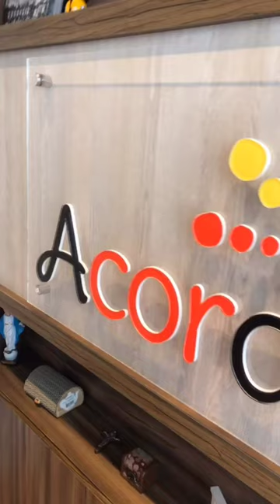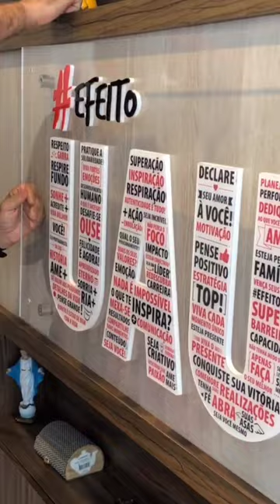Mudanças - Você tem medo de mudar?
Mudanças - Você tem medo de mudar? Você já sentiu medo de sair da sua zona de conforto? Você já se perguntou como vencer o medo? Ou como vencer o medo de mudança? Na dica UAU de hoje, eu conto uma mudança que aconteceu na minha vida profissional e foi uma daquelas mudanças que transformam minha vida, sabe? Se você quer saber como mudar de vida, como superar o medo, e superar o medo de mudanças na vida. Um vídeo sobre mudança de vida, mudanças, e auto ajuda. Você gostou desse vídeo? Me conta nos comentários!

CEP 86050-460